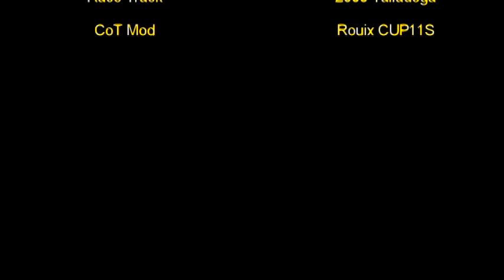NR2003 FIRST! Original Talladega In-Field Tour (Amazing Blowover)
My First Video :) tell me what you think. More info below

When i was doing a normal blowover (on purpose) i jumped over the wall! The best thing was i had no engine failure and just small body damage. I did a whole lap and recorded it knowing this will probably never happen again.